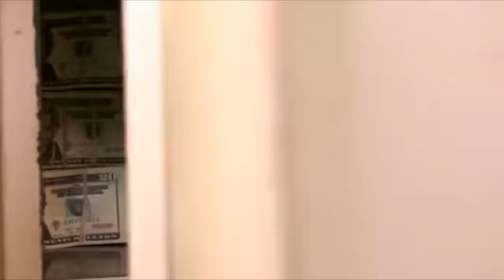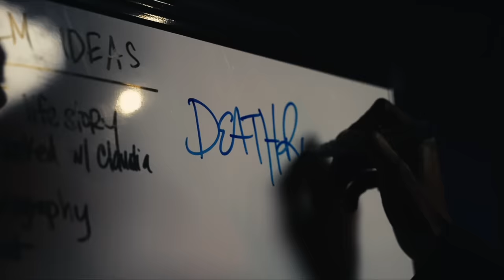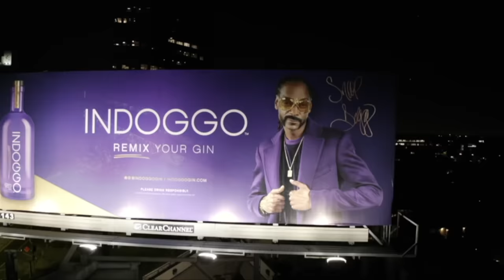Snoop Dogg - BODR (Bacc On Death Row) [Short Film]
A short film by Snoop Dogg - B.O.D.R. (Bacc on Death Row)
Directed by Snoop Dogg
Director of Photography: Dah Dah